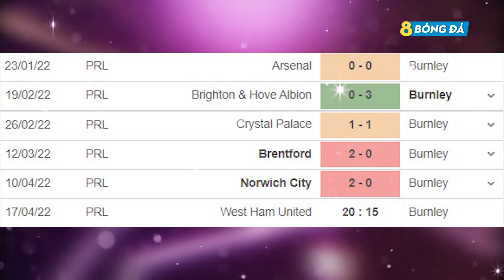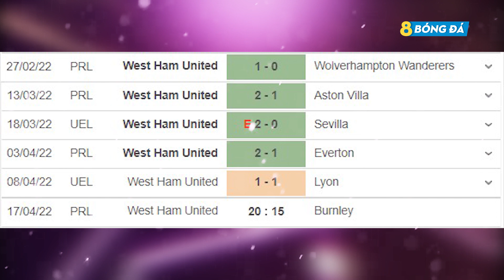SOI KÈO, NHẬN ĐỊNH BÓNG ĐÁ HÔM NAY WEST HAM VS BURNLEY 20h15, 17/04/2022 – NGOẠI HẠNG ANH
8BONGTV.COM cập nhật tỷ lệ cá cược, tip, soi kèo bóng đá, nhận định trận đấu, nhận định tỉ số bóng đá hôm nay, dự đoán tỉ số, nhận định tỷ số, soi kèo cá cược, dự đoán tỷ số, soi kèo nhà cái, soi kèo nhà cái hôm nay, SOI KÈO, NHẬN ĐỊNH BÓNG ĐÁ HÔM NAY WEST HAM VS BURNLEY 20h15, 17/04/2022 – NGOẠI HẠNG ANH

KÊNH YOUTUBE CHÍNH THỨC CỦA 8BONGTV.COM